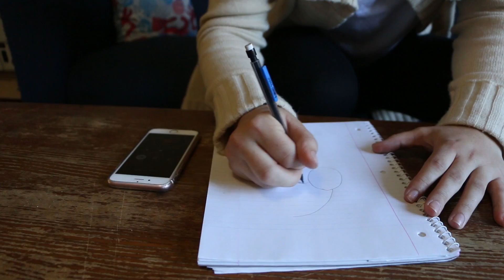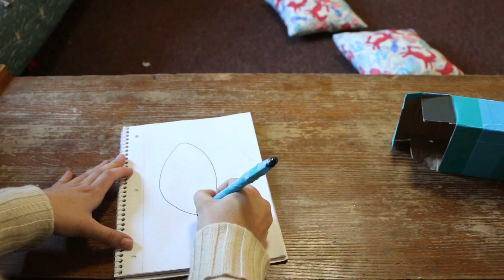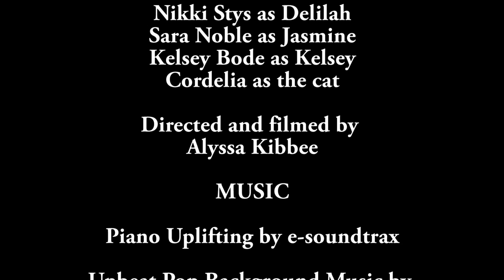One Pen's Power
Check out the short multi-media film I created! It's about a pen that has a mysterious power... watch it to find out what it is!!